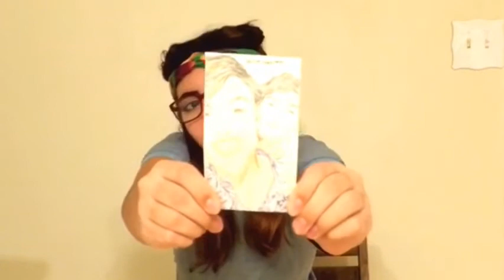Introduction Video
Love you all!
Ending song: champagne and pools by Hoodie Allen